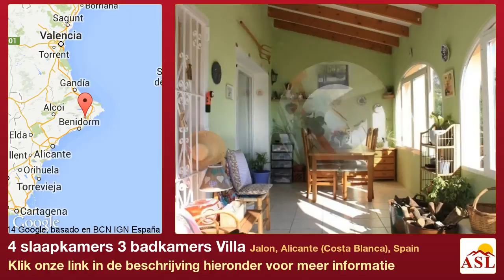4 slaapkamers 3 badkamers Villa te Koop in Jalon, Alicante (Costa Blanca), Spain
Meer informatie op Villa te Koop in Jalon, Alicante (Costa Blanca), Spain met 4 slaapkamer, 3 badkamers

Reduced from 295,000 to 285,000. A spacious 4 bedroom, 3 bathroom detached villa located at the end of a quiet cul de sac within walking distance of the centre of Jalon. Double gates lead from the road to a long gravel driveway and a few steps leading up to the villa. The main villa is on one level and has accommodation comprising a naya/dining room, lounge with beamed ceiling and wood burning stove, American style kitchen, utility room and an inner hallway leading to three bedrooms and a family bathroom. The main bedroom has an en suite bathroom. Downstairs with its own entrance there is a large apartment with lounge, kitchen, bedroom and bathroom with doors leading to large storage rooms and workshops which could easily convert to further accommodation if required. The villa has a large swimming pool and terrace with gardens and garage. The vendor's love this property for the large separate apartment and its location with in walking distance of the village.